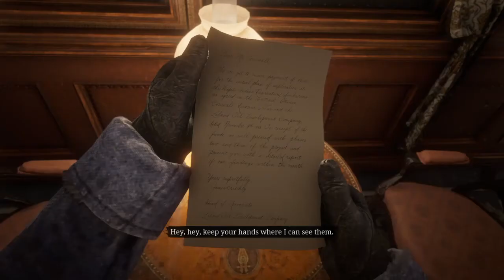Who The Hell Is Leviticus Cornwall? | Red Dead Redemption 2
Arthur Morgan
John Marston
Dutch Van Der Linde
Abigail Roberts (Marston)
Annabelle
Bessie Mathews
Bill Williamson
Charles Smith
Davey Callander
Hosea Matthews
Jack Marston
Javier Escuella
Jenny Kirk
Josiah Trelawny
Karen Jones
Kieran Duffy
Lenny Summers
Leopold Strauss
Mac Callander
Mary-Beth Gaskill
Micah Bell
Molly O’Shea
Orville Swanson
Sadie Adler
Sean MacGuire
Simon Pearson
Susan Grimshaw
Tilly Jackson
Uncle
Cleet
Joe
Alberto Fussar
Andrew Milton
Angelo Bronte
Catherine Braithwaite
Colm O’Driscoll
Eagle Flies
Hercule Fontaine
Leviticus Cornwall
Rains Fall
Angel
Anthony Foreman
Archibald MacGregor
Archie Downes
Beau Gray
Brother Dorkins
Edgar Ross
Edith Downes
David Geddes
Henry Favours
Jamie Gillis
Leigh Gray
Levi Simon
Lyndon Monroe
Mary Linton
Mr Gillis
Paytah
Penelope Braithwaite
Sister Calderon
Tavish Gray
Thomas Downes
Tom Dickens
Acrisius
Albert Mason
Alphonse Renaud
Algernon Wasp
Andrew Bell III
Bertram
Bray Aberdeen
Cave Hermit
Charles Châtenay
Charles Chatenay
Charlotte Balfour
Deborah MacGuiness
Edmund Lowry Jr
Evelyn Miller
Francis Sinclair
Gertrude Braithwaite
Hamish Sinclair
Hayden Russell
Hector Fellowes
Henri Lemieux
Helen
Hermit
Hermit Woman
Jean Marc Mercier
Jeremiah Compson
Jeremy Gill
Joe Butler
Killer Prostitute
Lemuel
L. Hobbs
Magnifico
Margaret
Maximo Cristóbal Valdespino
Mickey
Miss Marjorie
Marko Dragic
Mrs Sinclair
Nigel
Obediah Hinton
Phineas T Ramsbottom
Proetus
Sampson Black
Sally Nash
Shiftacre
Sonny
Strange Man
Tammy Aberdeen
Theodore Levin
Vampire
Wendell White
William
Abe
Agent Bunter
Agent Johns
Agent Orly
Albert Cakes
Alden Carruthers
Aldridge T Abbington
Anastasia
Anders Anderson
Anders Helgerson
Andreas
Angus Geddes
Ansel Atherton
Antoinette Sanseverino
Arturo Bullard
Ashton
Baptiste
Bartholomew Braithwaite
Benjamin Lazarus
Billy Lime
Blind Man Cassidy
Bob Brownlee
Bob Crawford Jr
Bob Crawford Sr
Brynn Tildon
Bubba
Camilla McClair
Chester Damsen
Cleet
Curtis
Danbury
Desmond Blythe
Didsbury
Dorothea Wicklow
Duncan Geddes
Edgar Watson
Elijah Watson
Ethan Watson
Etta Buckley
Ezra Watson
Ferdinand
Gareth Braithwaite
Gerald Braithwaite
Gilbert Knightly
Gloria
Good Samaritan
Hamish
Hector Barlow
Hobart Crawley
Hortensia
Iain Gray
Jansen
Jimmy Brooks
Joseph R Barnes
Jon
Jules
Laramie Gang Leader
Leon Fuentes
Lillian Powell’s
Logging Foreman
Luther
Mabel
Malcolm MacIntosh
Mama Watson
Meredith Buckley
Moira Calthorpe
Morris Peyton
Mr Devon
Mr Dockery
Mrs Geddes
Norbert
Norman
Norris Forsythe
Nicholas Timmins
Nils
Olive Calhoon
Percy Whitsickle
Peter Fotheringham
Pit Boss
Randall
Robin Koninsky
Ruprecht O’Keith
Shaman
Scott Gray
Soothsayer
Timothy A Donahue
The Mysterious Maya
Thomas
Tommy
Willard Wayne
A Aitken
A J Banks
Alexander Butler
Amos Levi
B R Shelton
Ben Calloway
Benjamin P Lockhart
Charles De Coursey
Clay Davies
Clive Davies
Cooper
E H Kretzschmar
Henry Wilton
Herbert Moon
Holdern
Horner
Jacob Worth
Keane
Kuo Chao
Marcel Beliveau
Mavis Chambers
R L Dalton
Roscoe Brenner
Seamus
Theodore Eckhart
Trapper
Lawmen
Archer Fordham
Benjamin Lambert
Curtis MalloyHanley
Harmon Thomas
Heston Jameson
Jones
Milliken
Oswald Dunbar
Palmer
Sam Freeman
Vernon Farley
Debtors
Algie Davison
Arthur Londonderry
Chick Matthews
Copper
Gwyn Hughes
J John Weathers
Lilly Millet
Mrs Londonderry
Nate Davison
Winton Holmes
Wróbel
Wrobel
Bounty
Bart Cavanaugh
Benedict Allbright
Camille De Millemont
Edmund Lowry Jr
Elias Green
Ellie Anne Swan
Esteban Cortez
Herman Zizendorf
Joaquín Arroyo
Joshua Brown
Lindsey Wofford
Mark Johnson
Marshall Thurwell
Nathan Kirk
Otis Skinner
Ramón Cortez
Robbie Laidlaw
Shane Finley
Wilson J McDaniels
Gunslingers
Black Belle
Billy Midnight
Emmet Granger
Flaco Hernández
Jim “Boy” Calloway
Slim Grant
Buell
Cain
Jeremiah
Rufus
Abner Scruffer
Agnes Guyon
Aldous Bramley
Archibald Jameson
Aldus Kinnear
Alfred MacAlister
Axel McCormack
Bart Love
Beatrice Morgan
Butcher Brothers
Cal Balfour
Cameron Spence
Charles Kinnear
Col J Nixon
Cole Stoudemire
Cornelius Palmer
Darragh MacGuire
Edith Corinne
Edwin A Rowe
Edwin Singerly
Eliza
Elsie Rose
Esther
Ethel Boshared
Eugene Hutton
Fay Delard
Felix Hawley
Fisher
Frank Heck
Gavin
Garfield
General Scollick
George Dixie
Geraldine Emerson
Giant
Guido Martelli
H T Slocum
Hardin
Harold MacDougal
Harold T Irving
Harvey Griggs
Heidi McCourt
Henrietta Beatrice Woods
Meredith Holden
Herberta Solomons
Ike Skelding
Ilsa Ulmer
Isabeau Katharina Zinsmeister
Isabelle Barlow
Isabelle Standish
JD McKnight
Jack Hall
Jack Page
Jack Adler
James Chritchly
Jerry-Ann
Landon Ricketts
Laurence Carson
Jennie Willetts
Leila Stetson
Josiah Blackwater
Luther Covington
Lyle Morgan
Maud Delaney
Maud Engel
Mr Abel
Mr. Varley
Nigel West Dickens
Otis Miller
Patsey Hill
Pauline Henderson
Percival Kinnear
Percy Wood
Preston T Stephenson
Quincy T Harris
R S Harradon
Rabbit Matthews
Red Harlow
Richard McCullough
Annesburg
Emerald Ranch
Valentine
Saint Denis
Rhodes
Lagras
Sisika Penitentiary
Ambarino
Wapiti Indian Reservation
Blackwater
Strawberry